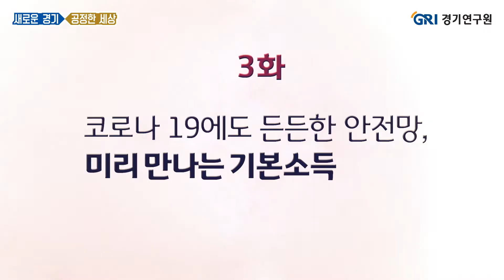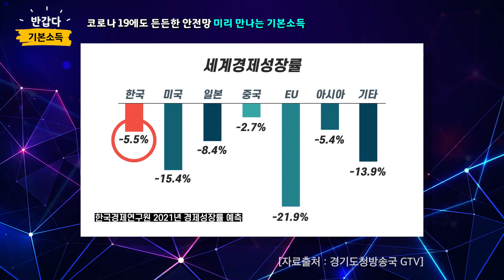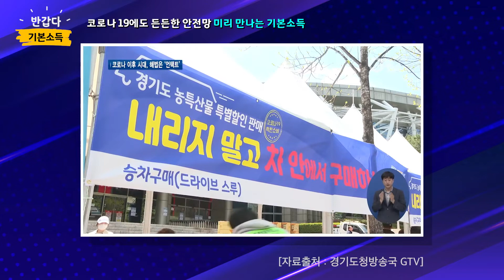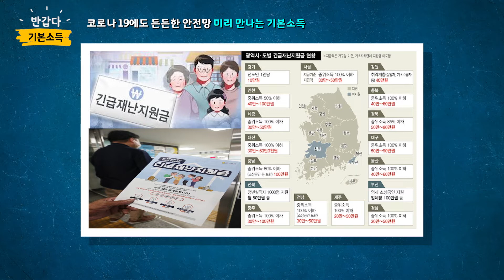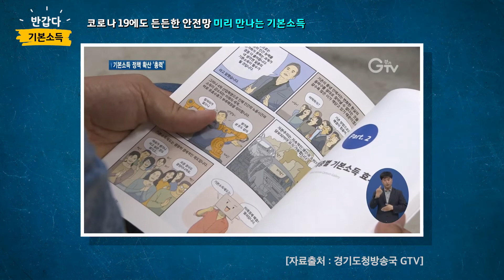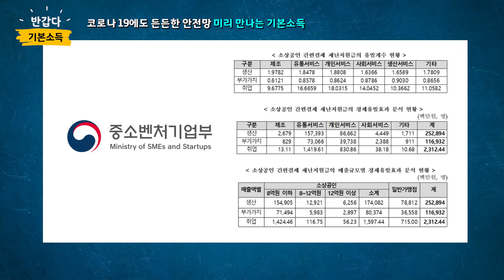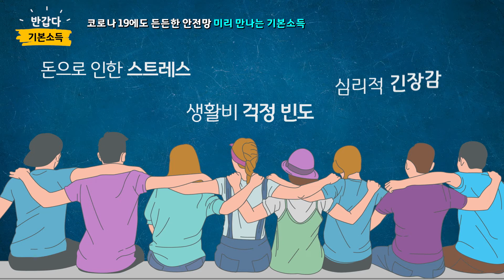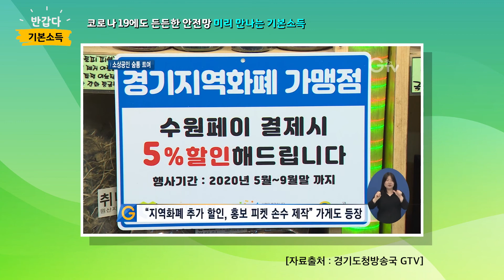'반갑다, 기본소득' 시리즈 - (3화) 코로나19에도 든든한 안전망, 미리 만나는 기본소득